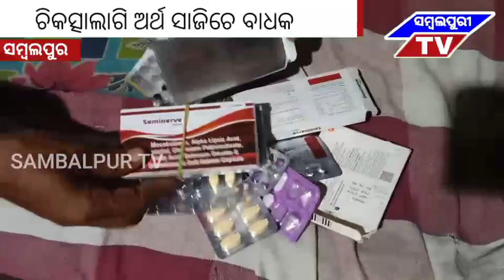ସମ୍ବଲପୁର:ଅର୍ଥସାଜିଚେ ବାଧକ,କାର ଦୁର୍ଘଟନା ରେ ତିନମାସ ହେଲାନ ପଡିରହିଛନ୍ ଶମ୍ଭୁ